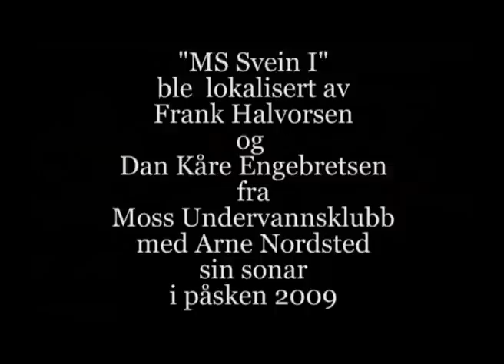The wreck of "Svein I"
Svein I was located off Jeløy, Moss, Norway in april 2009.

"MS Svein I" struck a mine and sank 16.november 1944. Two men died in the explosion.